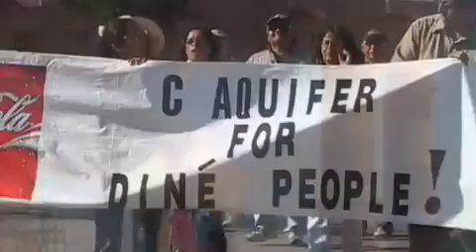Power Paths Trailer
Strip mines and coal-burning power plants have provided royalties and jobs to a number of Native American tribes, but they have brought with them pollution, cancer and environmental devastation. POWER PATHS follows a grassroots coalition determined to transform their reservation's economy to green energy, preserving their land for future generations. Airing on PBS as a part of Independent Lens